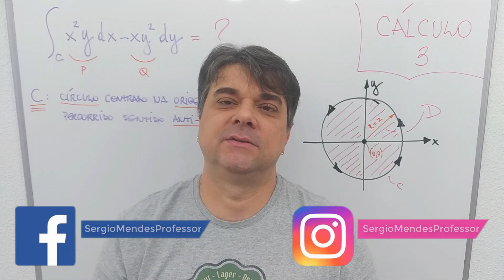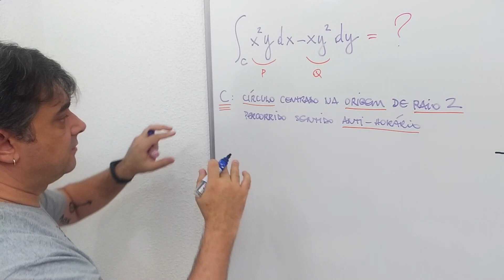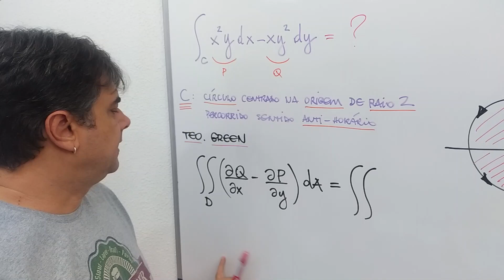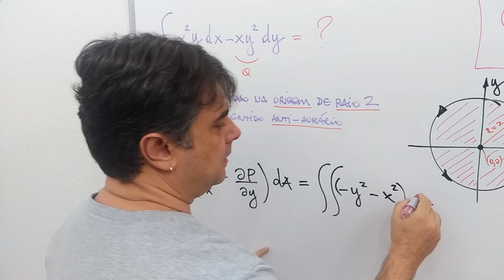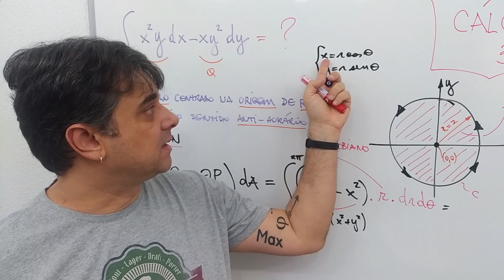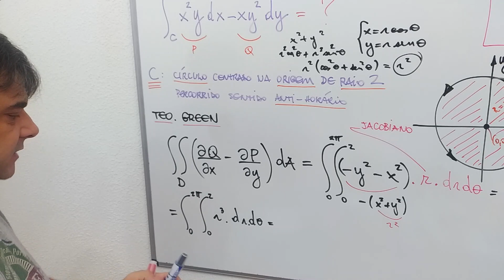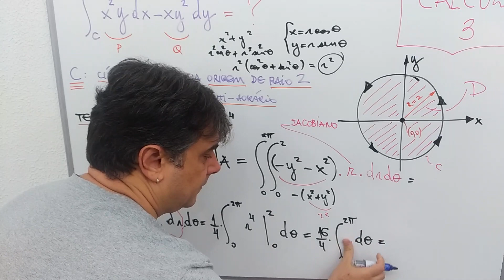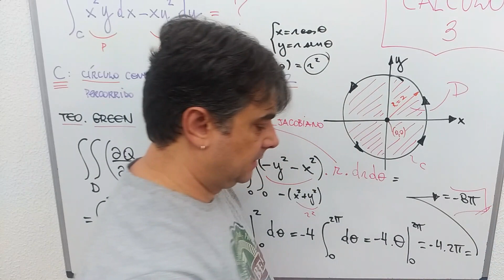TEOREMA de GREEN 💥 CÍRCULO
Aula de INTEGRAL de LINHA: TEOREMA de GREEN no CÍRCULO do Curso Preparatório de CÁLCULO DIFERENCIAL e INTEGRAL 2 e 3 de FUNÇÕES de VÁRIAS VARIÁVEIS com exercícios resolvidos para Ensino Superior de Engenharia e Ciências Exatas.